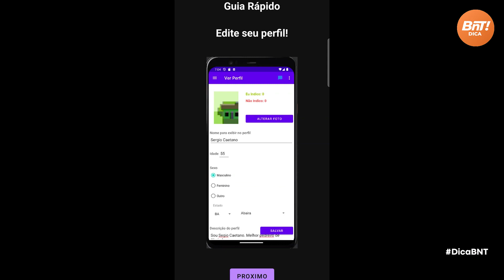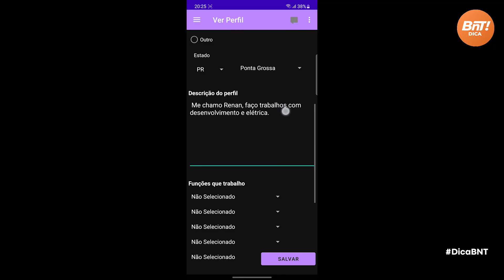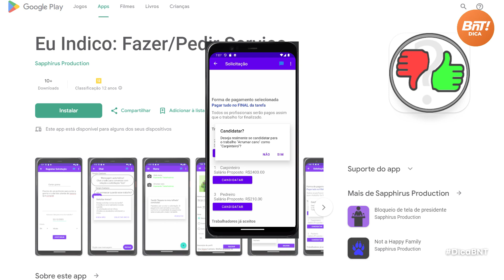BNT Dicas - Aplicativo Eu Indico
Aplicativo Eu indico possibilita oferecer e contratar serviços de forma rápida e fácil